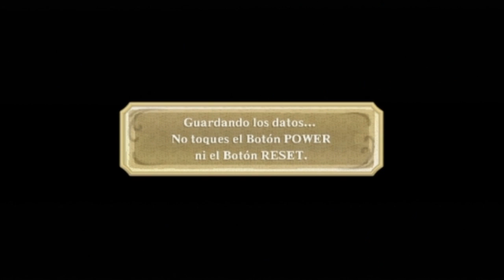The Legend of Zelda Skyward Sword - Episodio 25: Gran caverna ancestral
Gameplay completo del Legend of Zelda Skyward Sword comentado en Castellano

El ultimo vídeo del año o el primero del siguiente?
Solo la velocidad de subida y renderizado de Youtube nos darán la respuesta.
¿Y que hacéis leyendo esto?, ir a celebrar el Año Nuevo, cretinos!